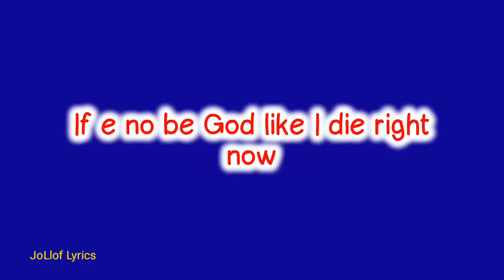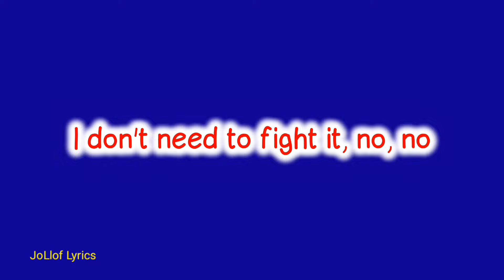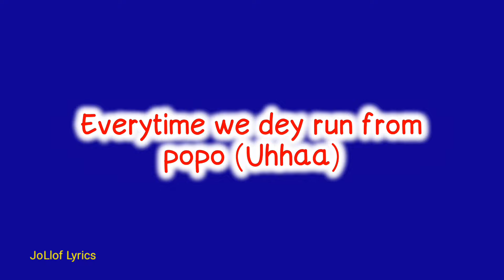Kwesi Arthur - Paper lyrics